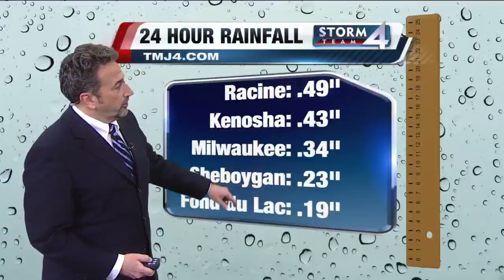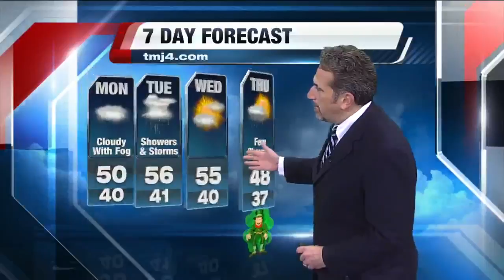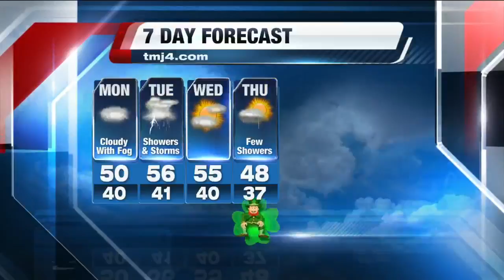Scott Steele's Latest Sunday Storm Team Forecast